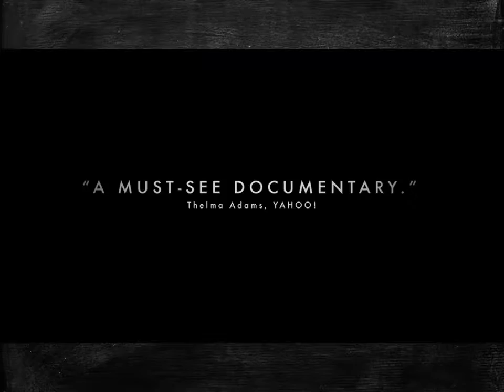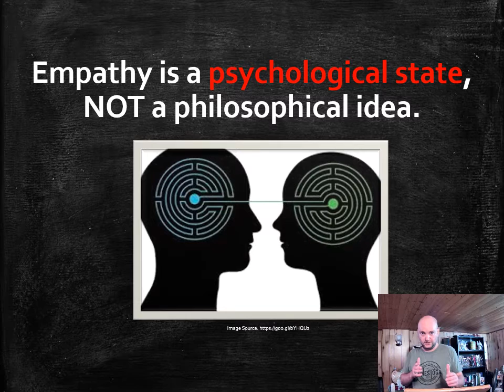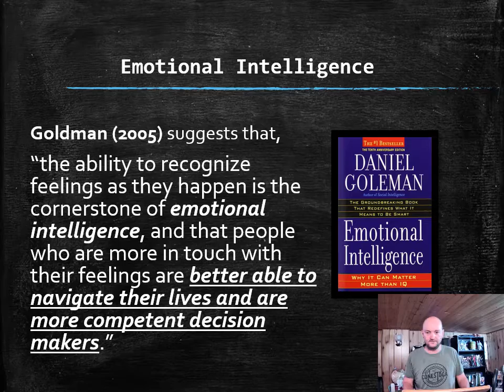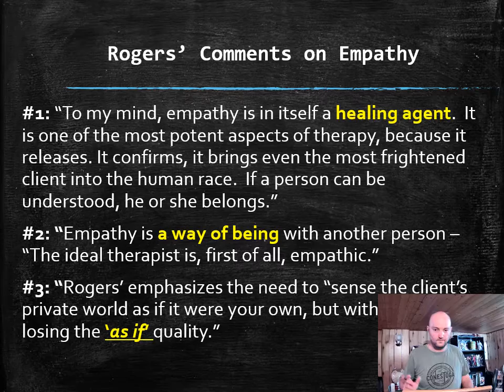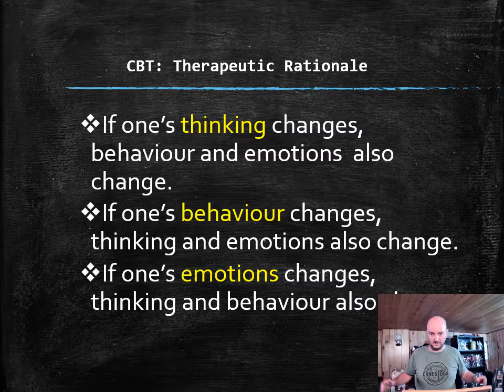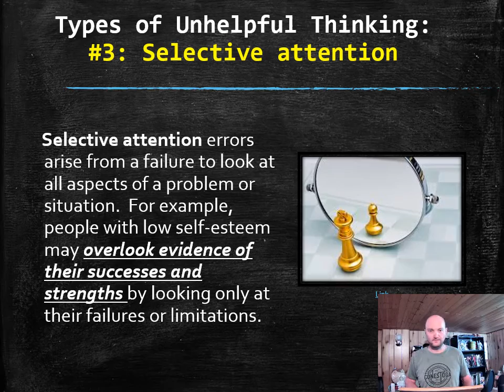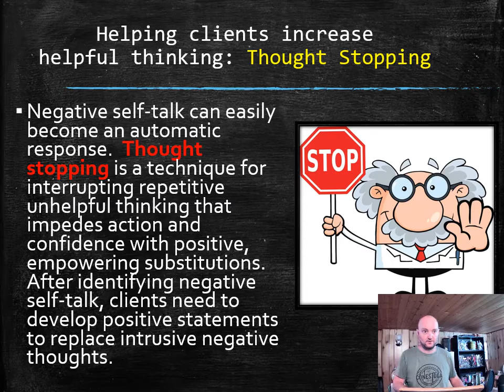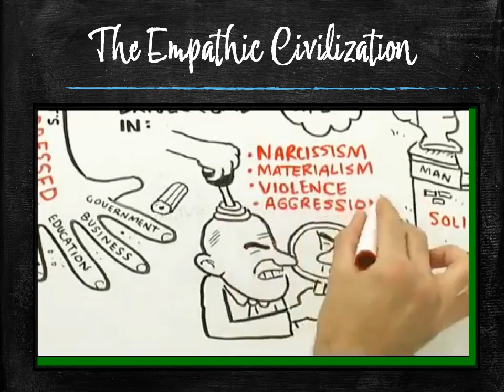Determinants of Psychological Health